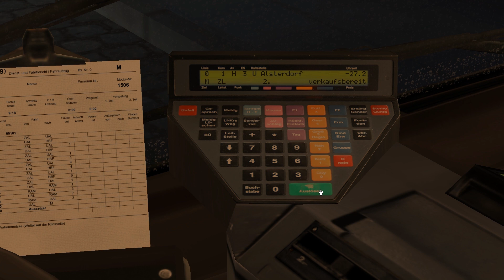OMSI Hamburg Tag & Nacht Addon) #06 Feucht & Dunkel ★LetsPlay★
▼▼Bitte Videobeschreibung öffnen▼▼

Spielinformationen
«OMSI»
Simulation von Aerosoft(2011).

Wenn Dir das Spiel gefällt, kaufe Dir das Spiel im Original!